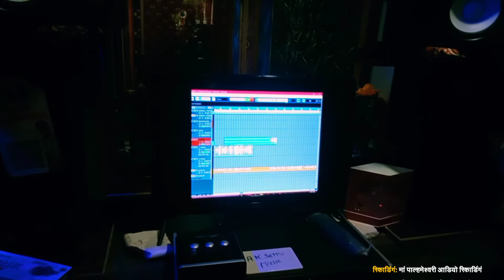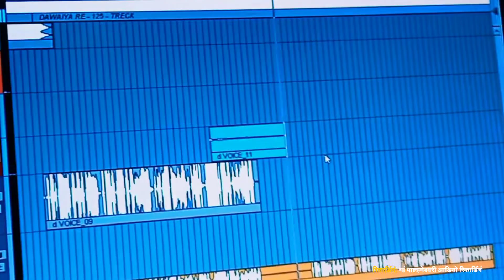Mani Meraj || पटना से चलता दवईया 2 | Video | Patna Se Chalata Dawaiya 2 | Apna Raj | New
~ooooooo👇👇👇ooooooo~

=• Album ~ पटना से चलता दवईया 2
=•  Song  ~  पटना से चलता दवईया 2
=•  Singer ~  Apna Raj
=•  Lyrics  ~  Apna Raj
=•  Music  ~   A.k  Setthi
=• Video Director + Choreographer
=• Sahyog ~ Apna Team
=• Feat      ~  Diksha Raj Sakshi Bharati
=• Company  ~  Jhumo Nacho
=•  Lebal        ~  Jhumo Nacho
=•  Ricording  ~  Ma Palhneswari Ricording               Studio Palhna Mandir ke  Dham samne  ( आज़मग़ढ _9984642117 )
=•  Digital      ~  Ashish bhardwaj

👉 Follow Me Digital Site .